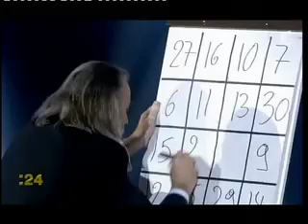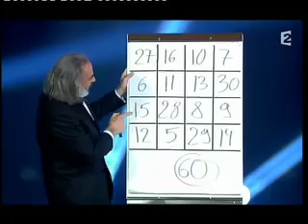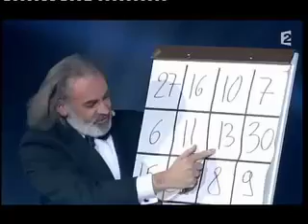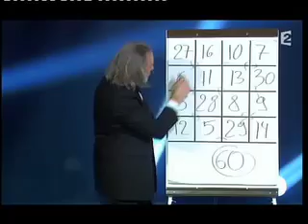Gili - Le plus grand cabaret du monde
Gili bewijst dat de Vlaamse Comedy & Cabaret ook universeel werkt!

Gili in de immens populaire Franse TV-show "Le Plus Grand Cabaret Du Monde": uitzending van zaterdag 7 feb. 2009 op France2, samen met méér dan 10 miljoen kijkers!